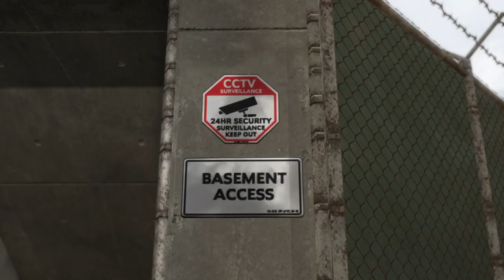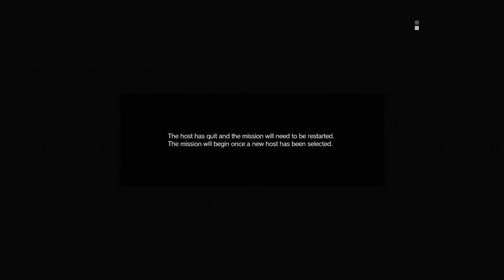MGO 三【Scene191】 日280